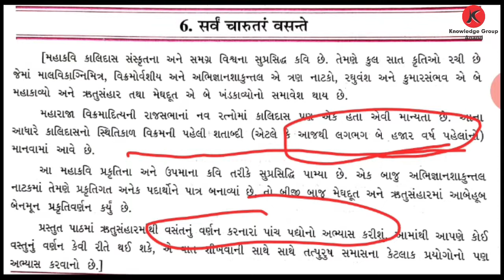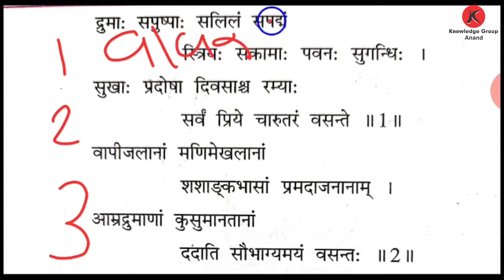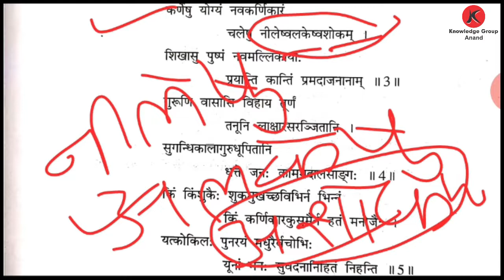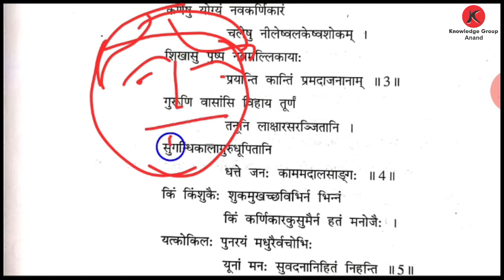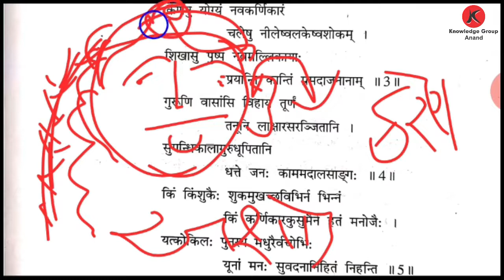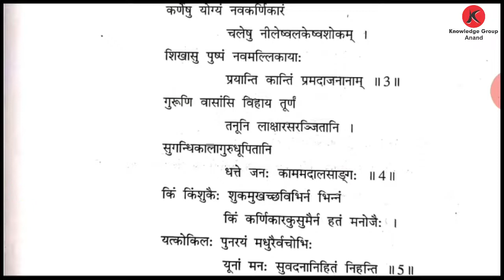Class 9 Guj Med - Sanskrit - Chapter 06